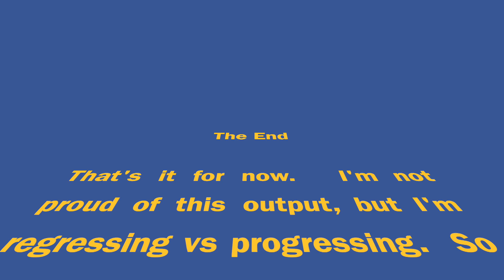Brother where art thou?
An overdue update on rehab progress